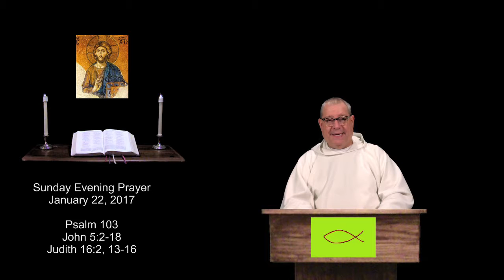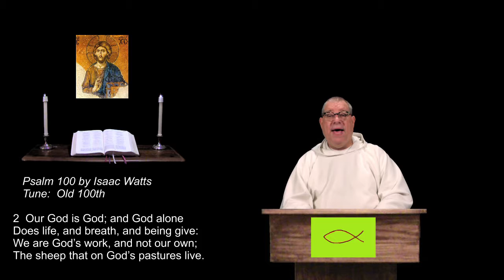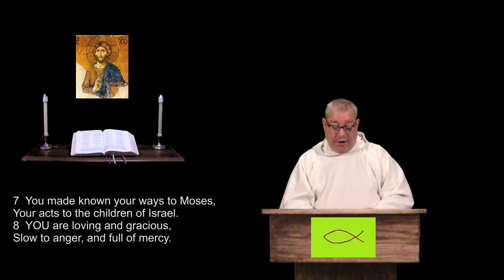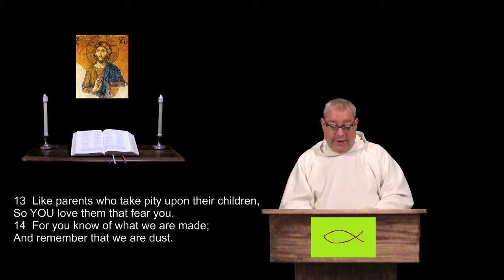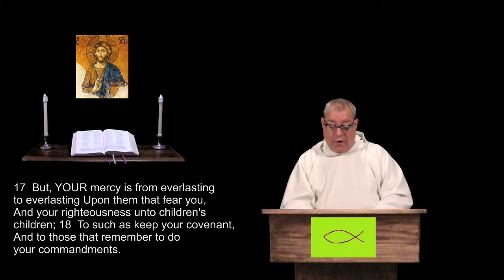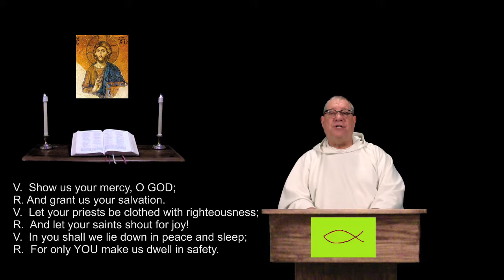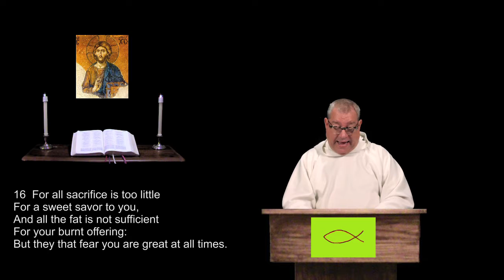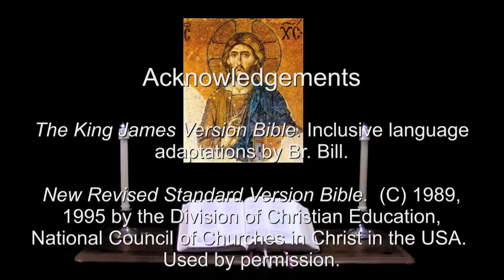22 Jan 2017 Sunday Evening Prayer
A brief inclusive language version of the Daily Office, (Liturgy of the Hours) for Christians of all denominations.